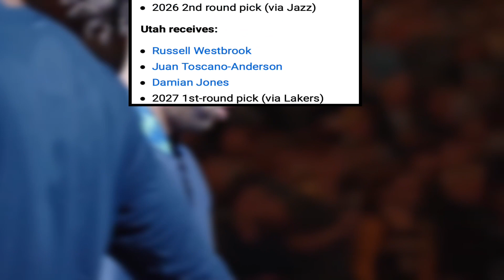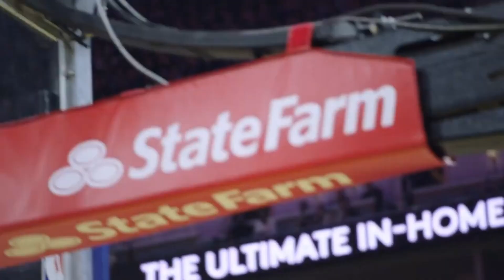The Lakers Just Saved Their Season!!! Huge Dangelo Russell Trade!!!